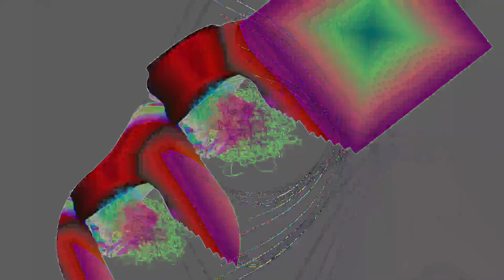[EPILEPSY WARNING] Movie 24 02 22 10h14m41s